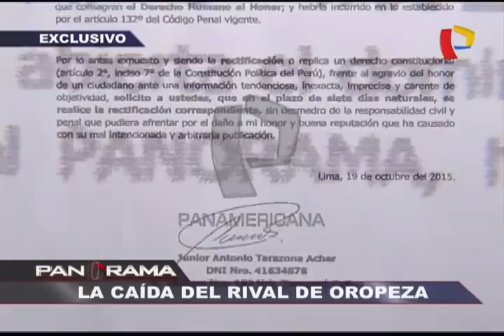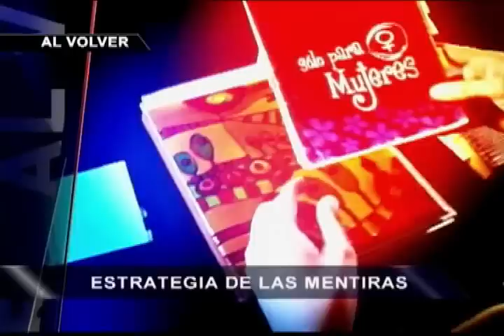‘J’ Tarazona: la caída del rival de Oropeza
Así fue capturado el ‘duro’ detrás del tráfico de drogas y el sicariato en el Callao.